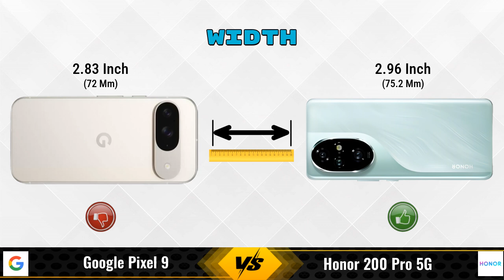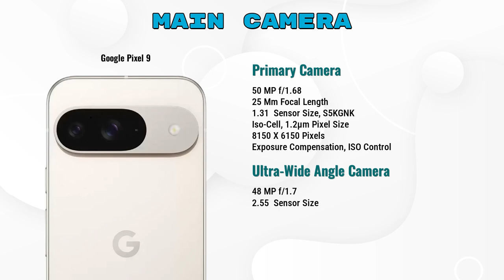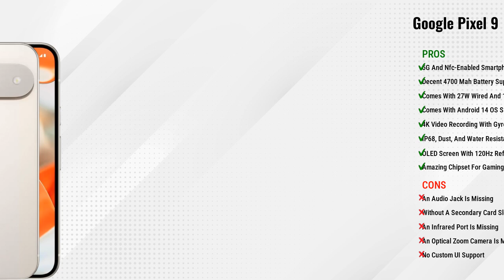Google Pixel 9 Vs Honor 200 Pro || Full Comparison ? Which one is Best?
In this video, we provide an in-depth comparison between the Google Pixel 9 Vs Honor 200 Pro 5G.We cover all the key specifications, features, and performance aspects to help you decide which phone is better for your needs.

### Google Pixel 9 12 GB / 256 GB Details:
- **Brand:** Google
- **Price:** 79999

- **Variants:**
12 GB / 256 GB - 79999

### Honor 200 Pro 5G 12 GB / 512 GB Details:
- **Brand:** Honor
- **Price:** 57999

- **Variants:**
12 GB / 512 GB - 57999

google pixel 9 vs honor 200 pro full specifications
honor 200 pro vs google pixel 9 full specifications
google pixel 9 vs honor 200 pro comparison
honor 200 pro vs google pixel 9 comparison
honor 200 pro 5g vs google pixel 9 comparison
honor 200 pro 5g vs google pixel 9
google pixel 9 vs honor 200 pro - in-depth comparison & review
google pixel 9 vs honor 200 pro - which is better? full specs comparison
google pixel 9 vs honor 200 pro - detailed review and specifications
google pixel 9 vs honor 200 pro camera test
google pixel 9 vs honor 200 pro speed test
google pixel 9 vs honor 200 pro pubg test
google pixel 9 vs honor 200 pro gaming test
google pixel 9 vs honor 200 pro battery test
google pixel 9 vs honor 200 pro charging test
google pixel 9 vs honor 200 pro antutu benchmark
google pixel 9 vs honor 200 pro durability test
google pixel 9 vs honor 200 pro waterproof test

google pixel 9 gaming test
honor 200 pro pubg test
honor 200 pro price in india
honor 200 pro gaming test

### Competitor Comparisons:

Google Pixel 9 Pro XL(16 GB / 256 GB) - 124999 , Release Date :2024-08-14
Motorola Razr 50 Ultra(12 GB / 512 GB) - 99999 , Release Date :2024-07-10